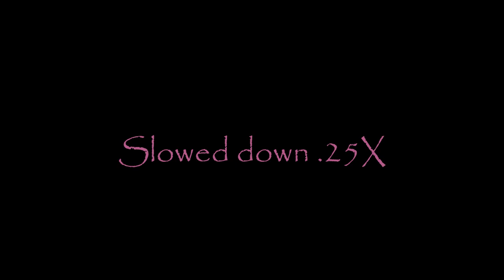Lightning Storm Time Lapse Nikon P900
The Original footage from last year without the music , Enjoy